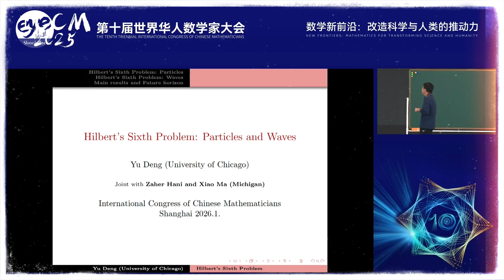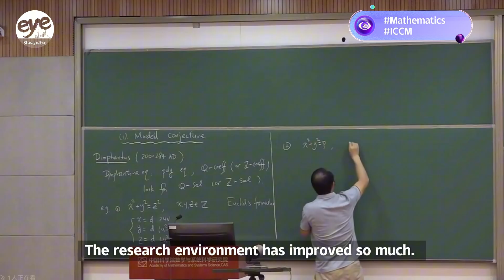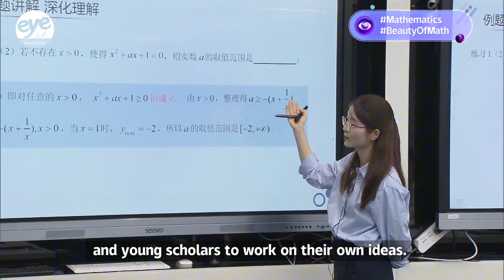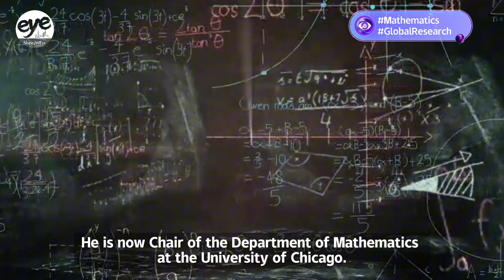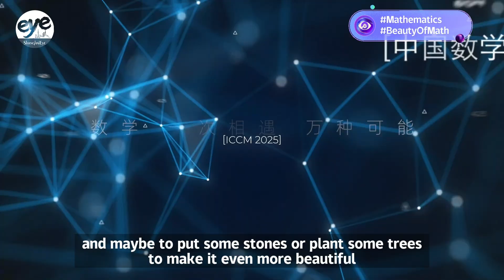Shing-Tung Yau: China Is Poised to Lead Global Mathematics in 5–10 Years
Mathematics is often seen as abstract and distant, yet it shapes how we understand the world. At the 10th Triennial International Congress of Chinese Mathematicians in Shanghai, my colleague Ye Qingzhuo sat down with three world leading figures. Together, they show how Chinese mathematics is evolving, moving from cultivating talent to shaping the future of the mathematical landscape.